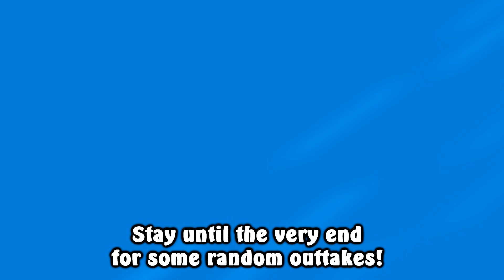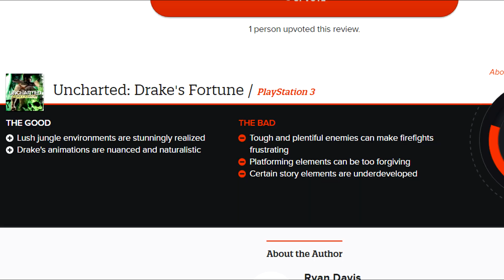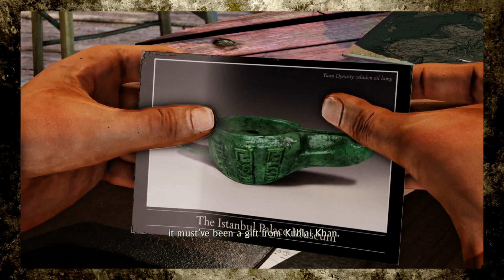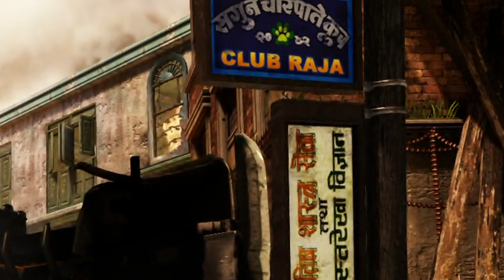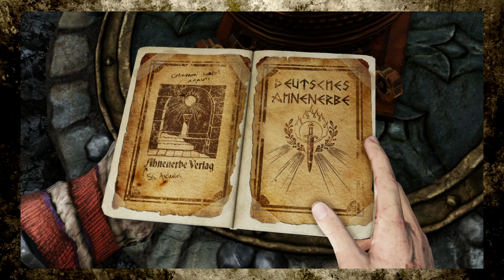[OLD] Uncharted (Part 2) - Caddy's Retrospectives!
NEW VIDEOS EVERY WEDNESDAY AND SUNDAY! and if you'd like a COMPLETELY FREE 30-day trial of unlimited HD anime streaming (with new shows uploaded 1 hour after they air in Japan!), then please to sign up and watch hundreds of shows.

And do you want to see what games I've been buying and playing? What games are in my collection, and are sitting on my shelves right now? What video equipment I use? to see and possibly buy exactly what I have got!

Here is the Uncharted video. The other Uncharted video. The second Uncharted video. About Uncharted 2. A review/lookback/facts and trivia video about Uncharted 2. Uncharted 2. I LOVE IT